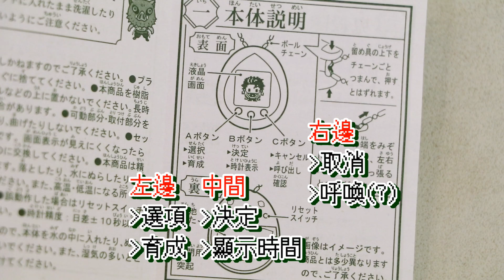【😍開箱】 超狂「鬼滅の刃電子雞」有什麼玩！？炭治郎、禰豆子通通都能養？🥰照顧起居飲食還要殺鬼！👺(中文字幕) 鬼滅たまごっちtamagotchi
鬼滅版tamagotchi你玩過嗎？
到底最後會進化成什麼角色呢！😍好期待喔
PS. 6:42是鍛刀師鋼鐵冢螢~ PIXEL化看不清楚不好意思🙏🏻